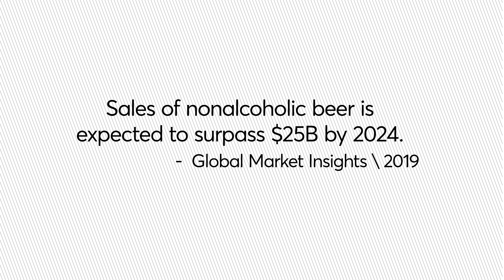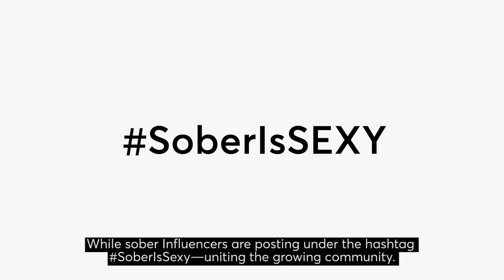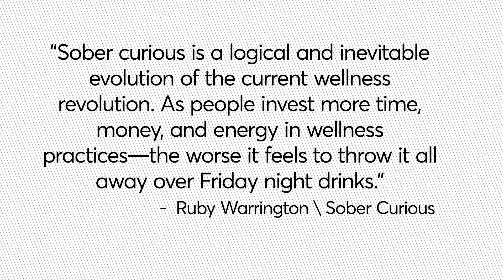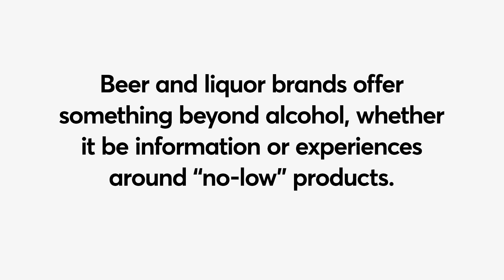\special edition: Sober Social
It’s being dubbed the “sober curious” movement.

A growing number of people are reducing how much booze they drink—or they are cutting it out altogether.

These sober-curious and sometimes sober-serious individuals are fueling a new economy for alcohol-free products, social spaces and activities.